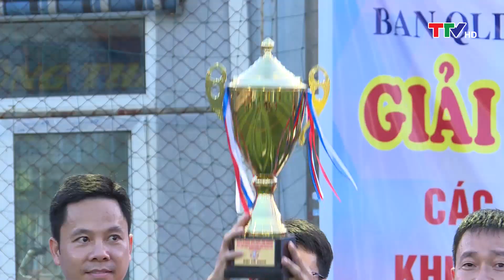Ban quản lý dự án Nông Nghiệp trực thuộc UBND tỉnh Thanh Hóa vô địch giải bóng đá Tứ Hùng năm 2022